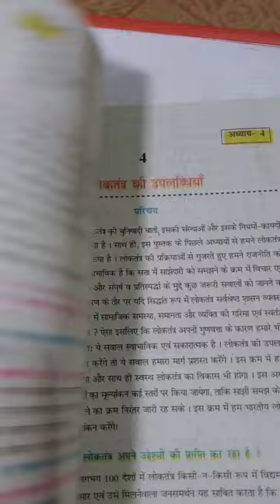Civics (10th)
Civics (10th) civics book 10th biharboard music@bookhub19 🥰🥰